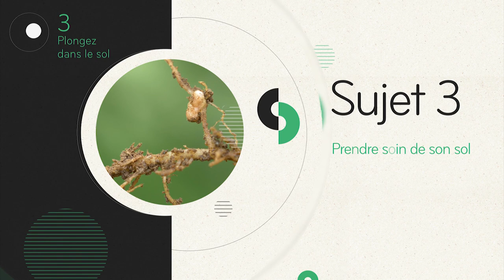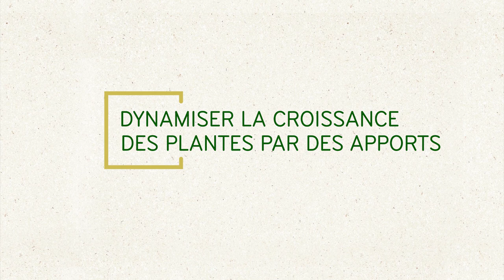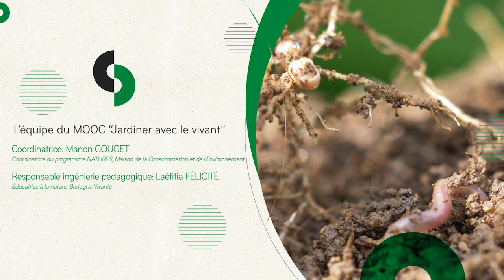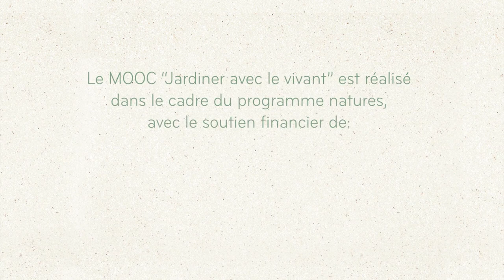3-3 Prendre soin de son sol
Cette vidéo a été réalisée dans le cadre du MOOC Jardiner avec le vivant, formation en ligne diffusée du 28 mars 2022 au 22 mai 2022 sur la plateforme Tela Formation Ce contenu est proposé par les associations Bretagne Vivante, Eau et Rivières de Bretagne, la Maison de la bio 29, la Mce et Vert le Jardin.
Dans cette vidéo, Michel AUDOUY de la Société d’Horticulture de Brest vous présente quelques techniques jardinières pour prendre soin du sol.